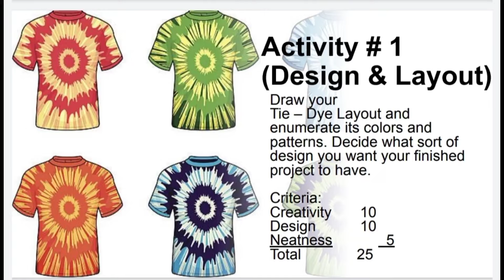My tie dye Output